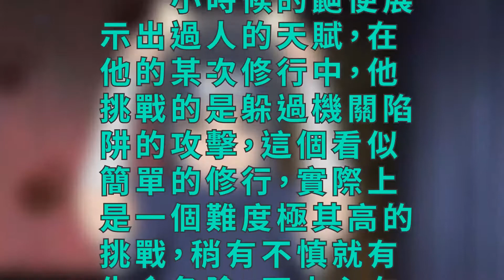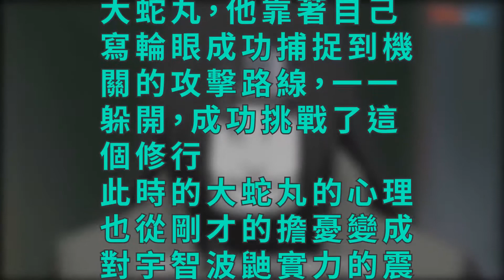大蛇丸為何對寫輪眼如此執著？原來是因為小時候的宇智波鼬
在《火影忍者》中，鼬一直是人氣極高的角色之一，他是宇智波一族的天才，實力強大。曾打敗多名影級實力的對手，他是天才中的天才，他的弟弟佐助雖然也被稱為天才，但是和鼬比起來，佐助的天賦不值一提，不過佐助身為男二號，後期實力肯定超過鼬。

　　小時候的鼬便展示出過人的天賦，在他的某次修行中，他挑戰的是躲過機關陷阱的攻擊，這個看似簡單的修行，實際上是一個難度極其高的挑戰，稍有不慎就有生命危險，不小心在門縫看到此番情景的大蛇丸在看到宇智波鼬準備挑戰這個修行的時候都大驚失色，認為宇智波鼬太亂來了，推門進去準備阻止宇智波鼬。從這點也可以看出當初的大蛇丸也是一個善良的人。